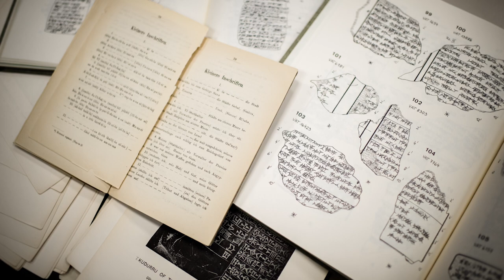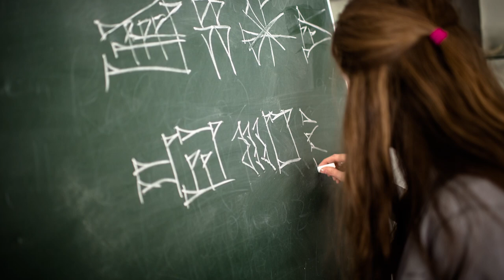Karl Arnold-Preis 2015: Preisträgerin Dr. Susanne Paulus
Film: Andreas Endermann im Auftrag der Nordrhein-Westfälischen Akademie der Wissenschaften und der Künste

Dr. Susanne Paulus heißt die diesjährige Preisträgerin des mit 10.000 Euro dotierten Karl Arnold-Preises der Nordrhein-Westfälischen Akademie der Wissenschaften und der Künste. Der Preis wurde am 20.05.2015 im Rahmen der Jahresfeier der Akademie in Düsseldorf an Frau Paulus verliehen.

Dr. Susanne Paulus gehört zur Spitze der Nachwuchswissenschaftlerinnen und Nachwuchswissenschaftler auf dem Gebiet der Altorientalistik, die derzeit in der Bundesrepublik Deutschland zu finden sind. Ihre Arbeit weist Frau Dr. Paulus als eine hervorragende Philologin und Epigraphikerin aus, die altorientalische Keilschrifttexte größten Schwierigkeitsgrades (unter Einschluss des Sumerischen und anderer Keilschriftsprachen) auf höchstem Niveau zu edieren versteht. Ihre Beiträge zum Verständnis von Geschichte und Kultur des Alten Orients zeichnen sich nicht nur durch ein enorm hohes Reflexionsniveau aus, sondern auch durch ihren interdisziplinären Ansatz aus Altphilologie, Wirtschafts- und Rechtswissenschaften. Ihr Schriftenverzeichnis ist für eine Wissenschaftlerin ihres Alters angesichts der Kompliziertheit der altorientalischen Quellenüberlieferung in verschiedenen Keilschriftsprachen bereits jetzt beeindruckend.

Der Karl Arnold-Preis
Der mit 10.000 Euro dotierte Preis ist nach dem ersten NRW-Ministerpräsidenten Karl Arnold benannt und wird von der Stiftung der Freunde und Förderer der Akademie ausgelobt. Der Preis wird jährlich alternierend von einer der Klassen vergeben und im Rahmen der Jahresfeier der Akademie im Mai durch den Präsidenten der Akademie verliehen. In 2015 hatte die Klasse für Geisteswissenschaften das Vorschlagsrecht.